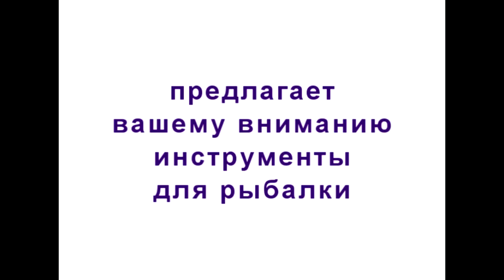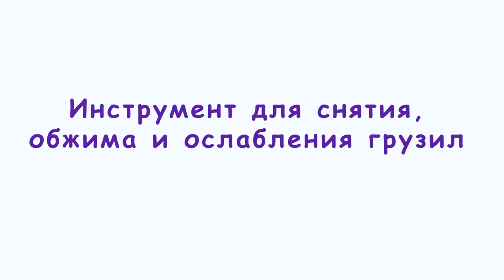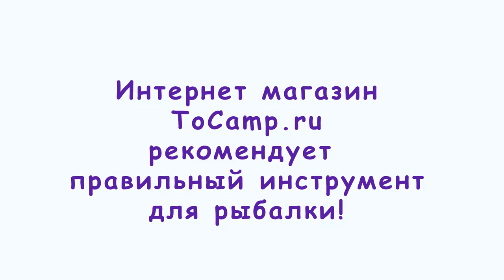Инструмент для рыбалки